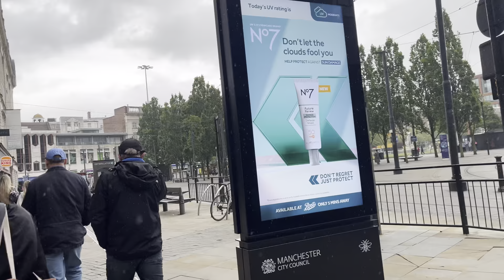Let’s Explore UK🇬🇧 | Moody manchester 🌧️ ☀️ 🥶 | Shopping 🛍️